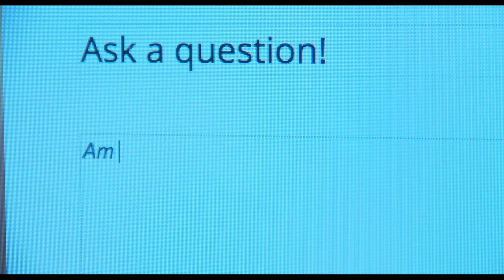{INDIE FILM} Distortion: A Social Media Story Trailer #3 - NOW AVAILABLE ON AMAZON PRIME VIDEO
Great news! Distortion: A Social Media Story and other Dot Five titles are now streaming on Amazon Prime Video! At home and looking for something to watch? Watch free with your Amazon Prime subscription: